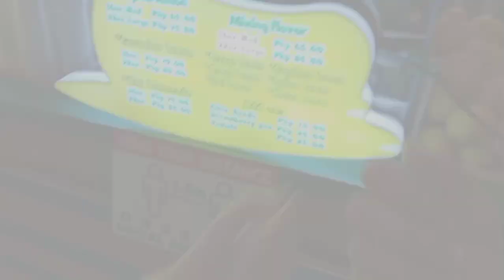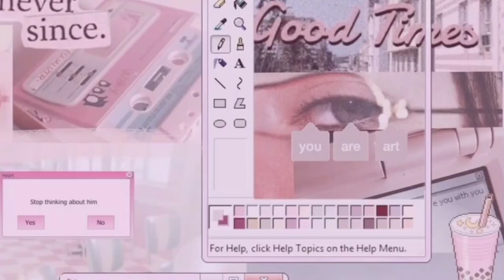Find out what's inside the Colour Museum (PHILIPPINES) | Glycel Bonghanoy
Captivating the inside portion of Color Museum.